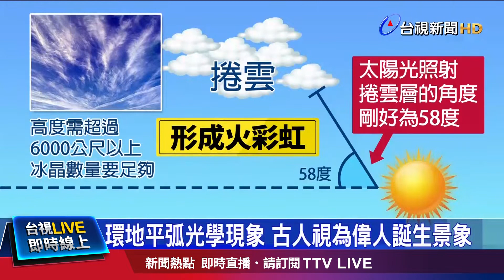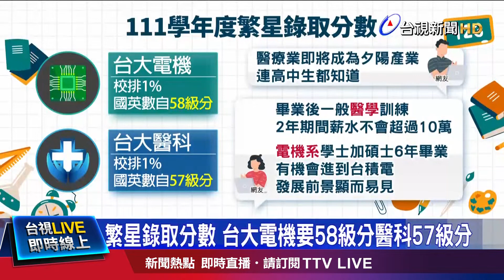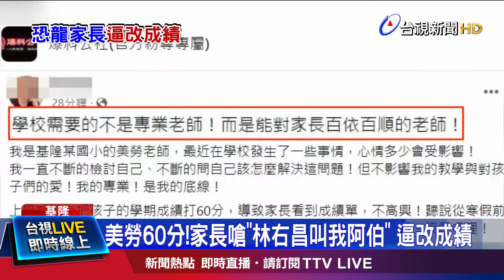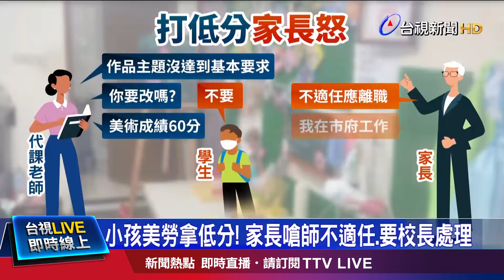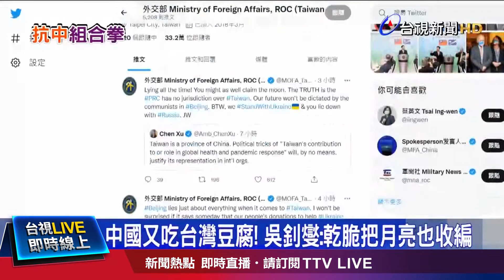PO七彩祥雲圖？ 鄭明典：火彩虹現身【發燒話題】-20220326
(00:00)祥瑞之兆？天空七彩祥雲 鄭明典：火彩虹
(01:44)台大電機分數超越醫科 內行人揭產業現實面
(04:00)美勞60分！家長嗆「林右昌叫我阿伯」 逼改成績
(05:56)中國大使強調「一中」搶功 政府打「抗中組合拳」